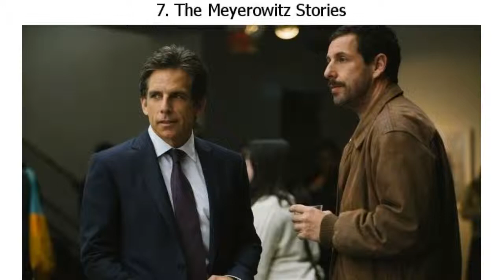11 Worthy Movies the 2019 Oscars Ignored but Viewers and Critics Loved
11 Worthy Movies the 2019 Oscars Ignored but Viewers and Critics Loved

The Oscars are one of the most prestigious movie awards. But the movies that are nominated and awarded depends not only on the quality of the movie, but also the politics, the genre, and even the reputation of the actors and the directors. Maybe this is the reason why the Academy ignores great movies every year: many of them were nominated for other awards and even won some of them.